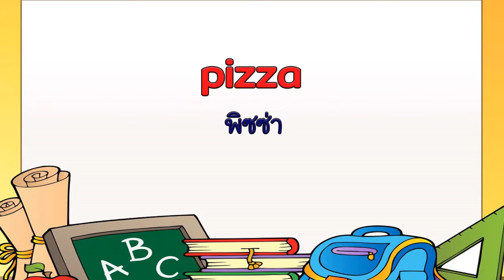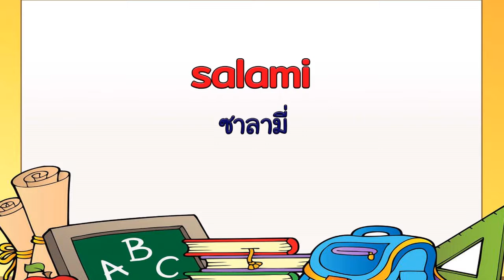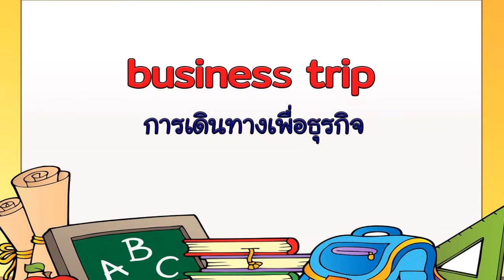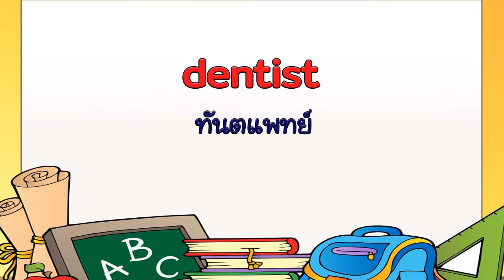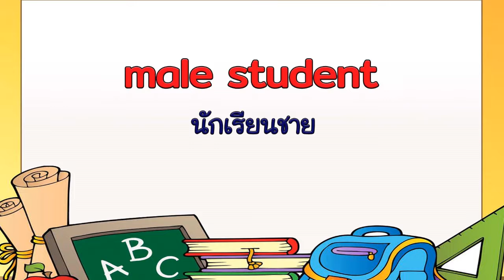คำศัพท์ ภาษาอังกฤษ ในชีวิตประจำวัน EP.08